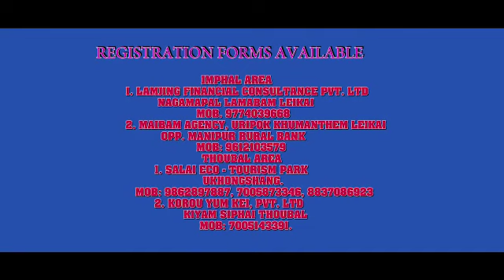Salai Festivals on 29 Dec.To 31Dec.